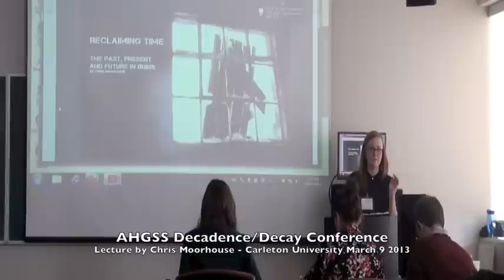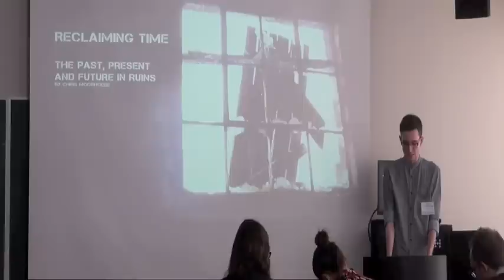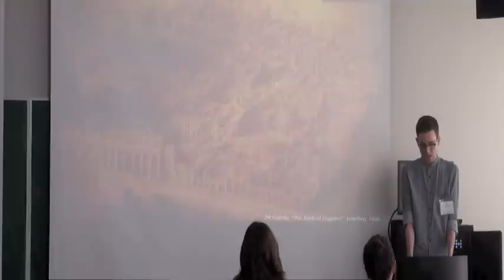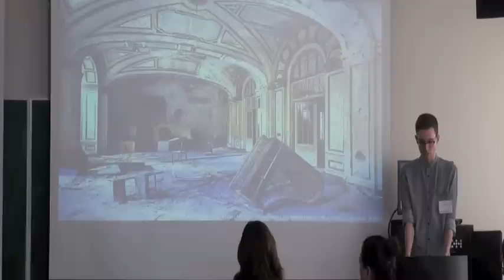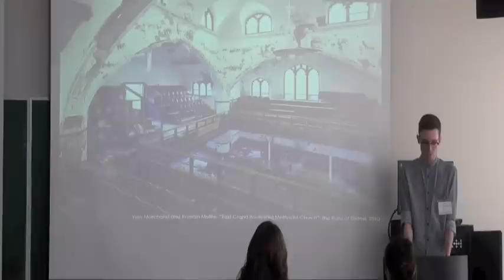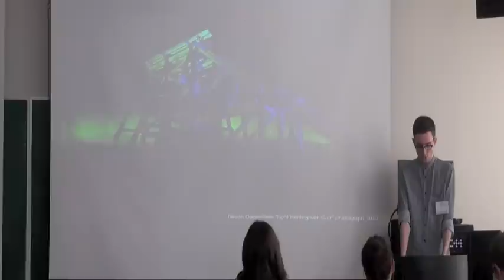Reclaiming Time: The Past, Present & Future in Ruins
Links to works mentioned.

Andrew Moore's Detroit Disassembled

Yves Marchand and Romain Meffre's The Ruins of Detroit

Leary, John Patrick. "Detroitism by John Patrick Leary -- Guernica / A Magazine of Art & Politics." Guernica / A Magazine of Art & Politics. (accessed November 28, 2012).

Tadd Heidgerken and uRban Detail responsible for the Roosevelt Master Plan

Devon OpdenDries

Gordon Matta-Clark archive at the CCA

Pamela M. Lee's book Object to be Destroyed: The Work of Gordon Matta-Clark